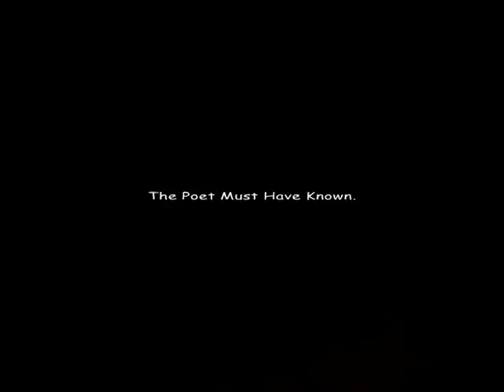Daddy's Trixies GURLZ! (Dedicated To Stanley Orlansky) (By Diamond Dunhill/2009)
"The Poet Must Have Known" Because Someone KillDD Stanley.
Recorded On Location @ Former Trixies Show Bar, 600 South Dixie Highway, Hollywood FL Ft. Diamond Dunhill, Yessenia Boom-Boom Phillips, Ivy Prada, Nelly Norell, Chloe Godiva, Rosalinda, Evelyn V. Monroe, Kassy Kassandra D. Hylton, Mia Sangria Excell, Jonie Edwards.
RIP Stanley Orlansky & Carlos.